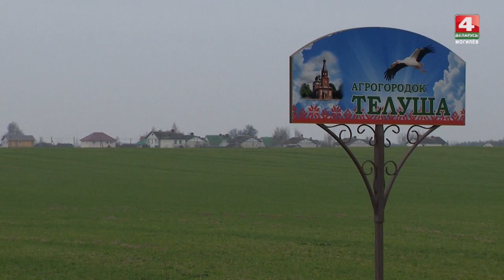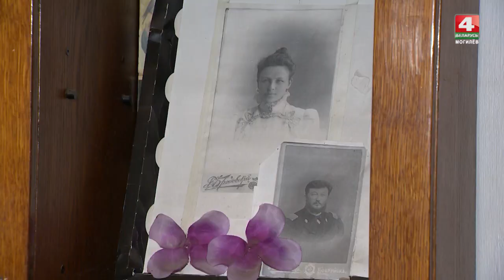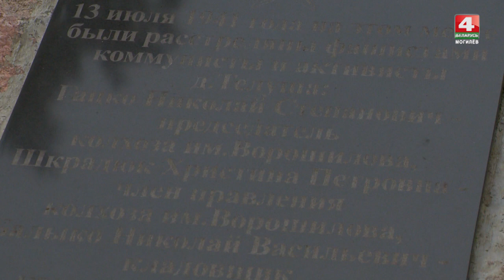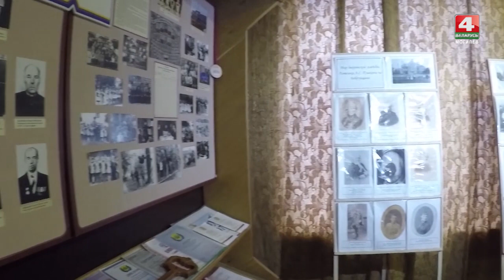История с географией. Телуша, Бобруйский район, Беларусь